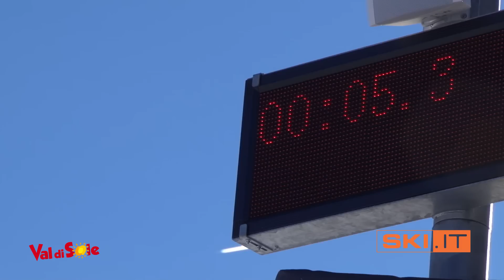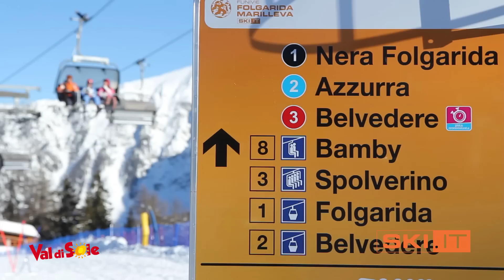Sciare in Trentino a Folgarida Marilleva in Val di Sole 2017-2018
Sciare a Folgarida Marilleva nella Skiarea Campiglio Dolomiti Val di Sole Val Rendena.
La più grande area sciistica del Trentino, immersa nel cuore delle Dolomiti di Brenta, patrimonio naturale dell’Unesco.

Un viaggio nel cuore delle Dolomiti, 150 Km di piste, la ski area più grande in Trentino.
Folgarida Marilleva in Val di Sole, una località sciistica facilmente raggiungibile anche da Trento con il treno Dolomiti Express che ti porta direttamente sulle piste da sci.
Un ottimo rapporto qualità-prezzo per tutti i servizi e l'ospitalità nei complessi turistici con accesso diretto alle piste di sci. Un comprensorio di bellissime piste che collega sci ai piedi Folgarida - Marilleva con Madonna di Campiglio e Pinzolo fra le Dolomiti di Brenta, il gruppo Ortles-Cevedale e Adamello Presanella. 150 km di piste da sci, collegano la Val di Sole con la Val Rendena in un viaggio indimenticabile tra i più emozionanti paesaggi di tutte le Alpi!

Dati tecnici:
Più di 150 km di piste collegate sci ai piedi,
100 piste 42 piste blu, 37 piste rosse, 21 piste nere 95% di piste,  dotate di innevamento programmato 57 moderni impianti di risalita,
90.000 PERSONE/H portata oraria impianti,
4 snowparks,
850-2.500 m s.l.m. altitudine della skiarea,
Sci in notturna:
pista Nera Folgarida (parte finale);
pista Biancaneve Marilleva 1400;
pista Canalone Miramonti Madonna di Campiglio.